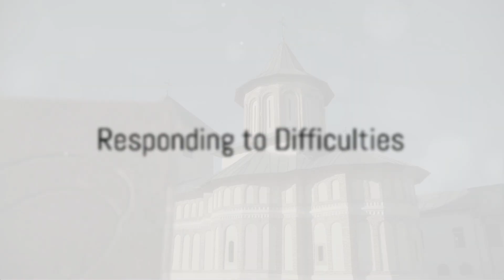A spiritual man is always peaceful: Elder Aimilianos of Simonopetra 1/4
The Elder Archimandrite Aimilianos (Vafeidis) (October 1934 – May 9, 2019), monastic, was the abbot of Simonopetra Monastery from 1974 to 2000.